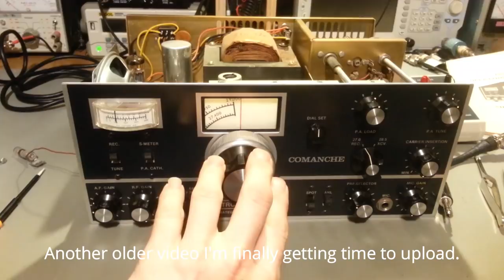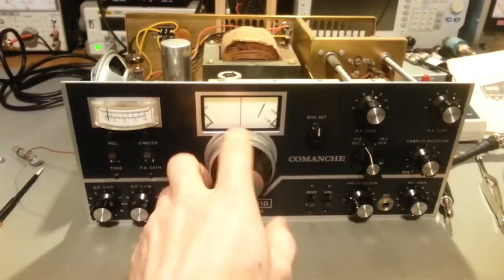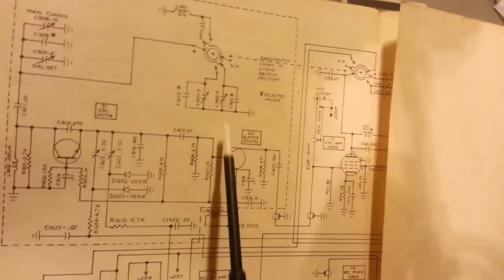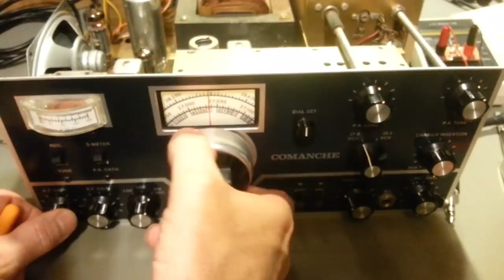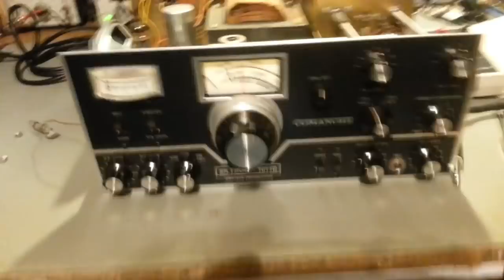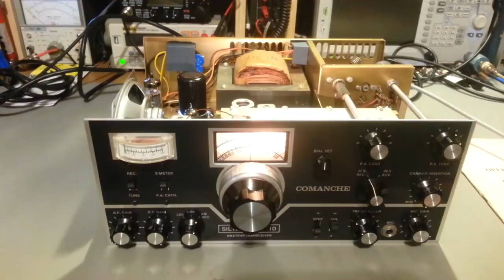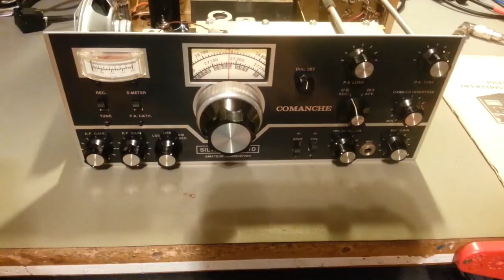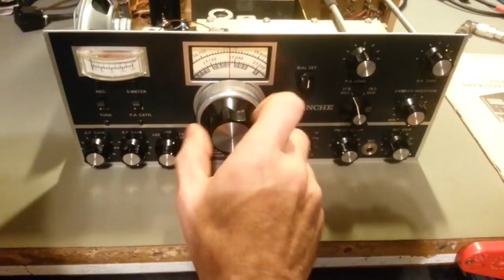Siltronix Comanche 1011D restoration and demodifying.